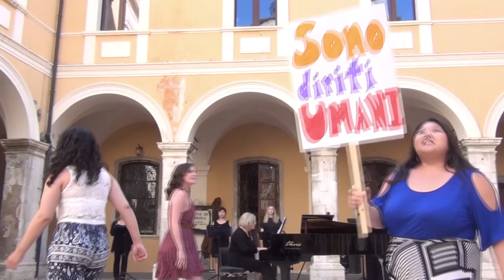PreGalaConcert 2017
The COSI 2017 Pre-Gala Concert
San Francesco Courtyard, Sulmona, Italy
6:00 pm, July 16, 2017.
Shannon Hiebert, Collaborative Pianist

Sebben, Crudele (Antonio Caldara)
Luca Morgante, tenor

Intorno al' Idol Mio (Antonio Cesti)
Cassandra Papaconstantinou, mezzo-soprano
Luca Morgante, collaborative pianist

COSI 2017 Opera Composers' Program
Settings of Texts by Ovid

Katherine Saxon: "Heroiades - Paris to Helen"
Adam Laurenti, tenor

Sarrah Bushara: "Dear Ulysses"
Christina Yun, soprano

Michelle Glen: "Thus the Silver Swan"
Maeve Palmer, soprano

Ryan Henwood: Recit. "Leander of Abydos Sends..." Aria "If the Gods Are Favourable"
Quinn Mitchell, baritone

IL GIUDIZIO DI PIGMALIONE
Music and Libretto: Dean Burry

Act I, Scene I: A Café

Music Director & Pianist: Shannon Hiebert

ORPHEUS, tenor - Adam Laurenti
PYGMALION, baritone - Quinn Mitchell
GALATEA, soprano - Rachel Sherrett
VENUS, mezzo-soprano - Elizabeth Legierski
CYPRA, a protestor, soprano - Sydney Trotter
ANA, a protestor, soprano - Thera Barclay
TINA, a protestor, mezzo Christina Yun

Opera Chorus:
Soprano
Rachel Berg, Annetta Whettam, Morgan Reid, Mezzo-Soprano
Yujene Oh, Kimberly Denis, Catherine Merkel